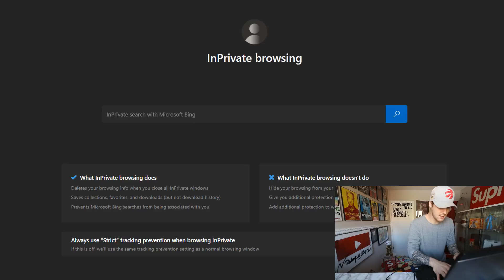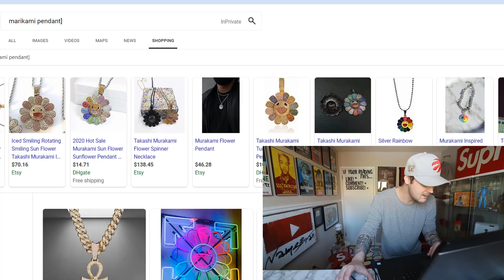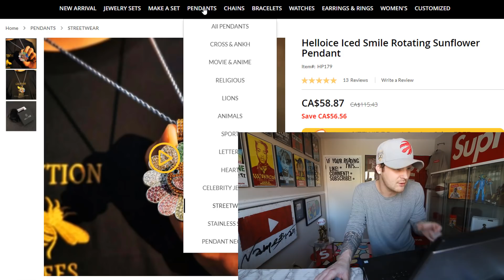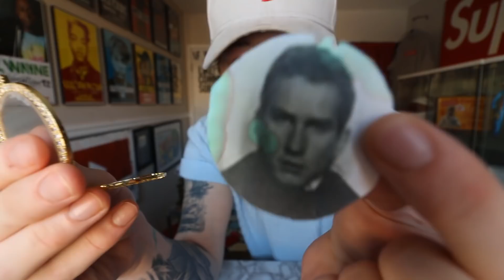The FIRST EVER Replica Of 6ix9ine's NEW CHAIN!! (Do we like it..?)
today boys, we make the first ever replica of 6ix9ines new 1 million dollar pendant/chain the tekashi murakami spinning pendant. and i dont think i did too good of a job. i tryed man. i tried.